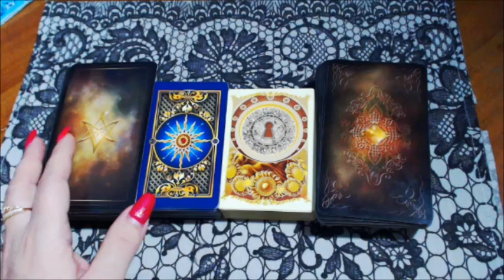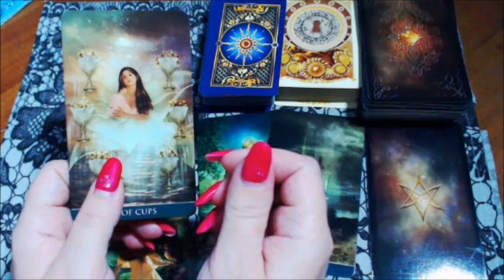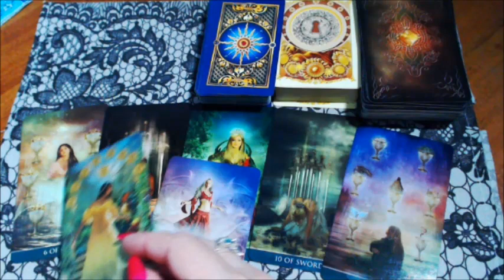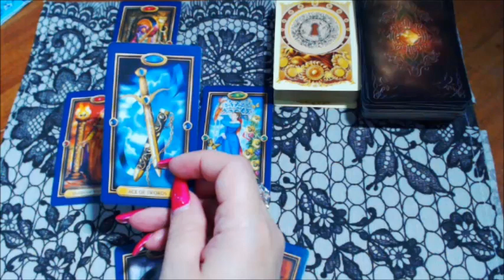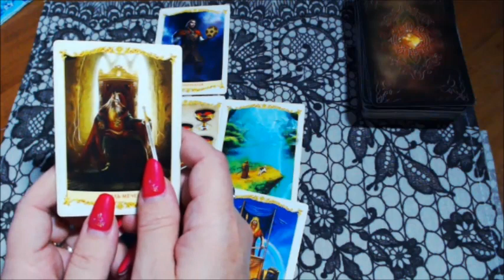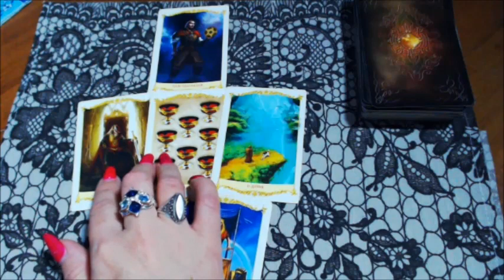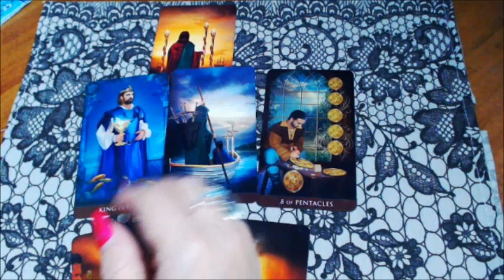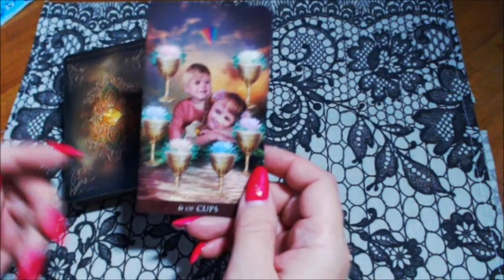Узнай, что ПРИГОТОВИЛА СУДЬБА!!!//онлайн гадание таро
Узнайте, что ПРИГОТОВИЛА СУДЬБА???//гадание онлайн  на картах таро